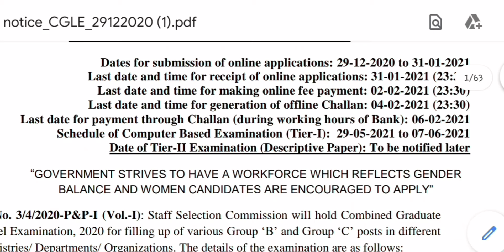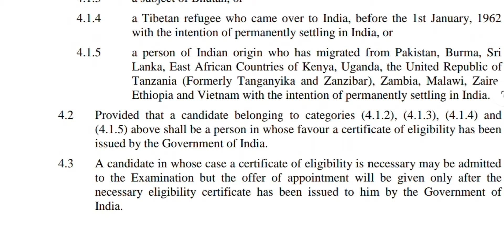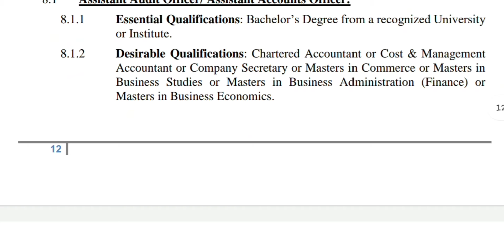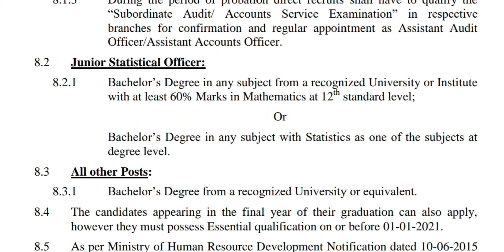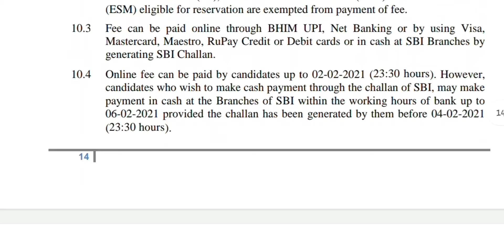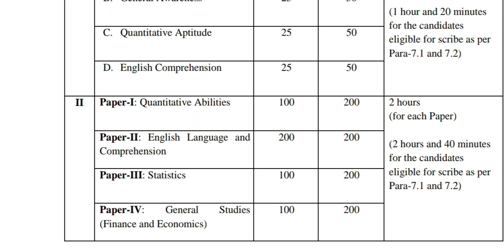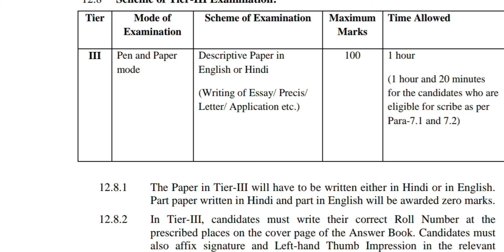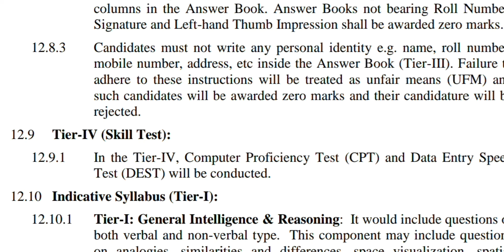SSC CGL 2020 Notification full details తెలుగు లో....